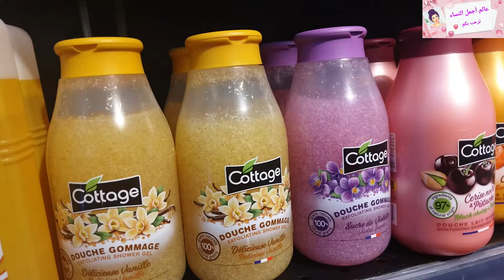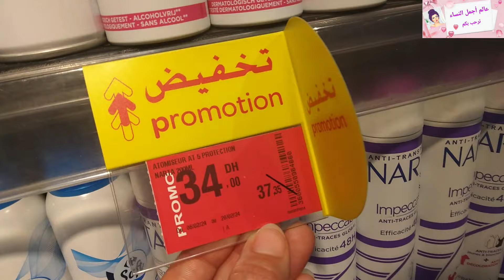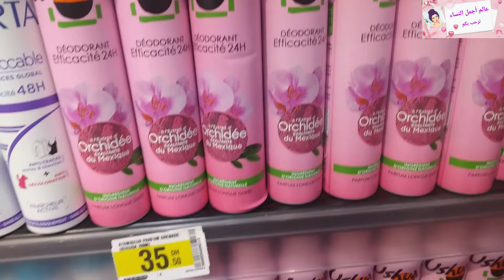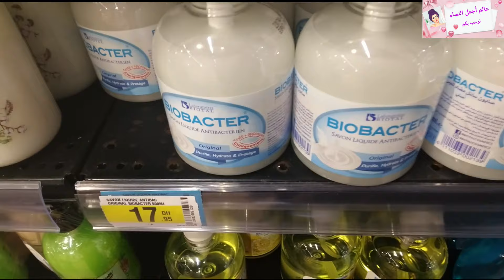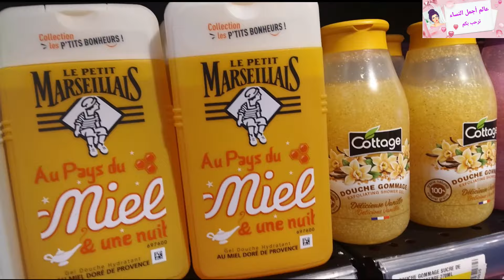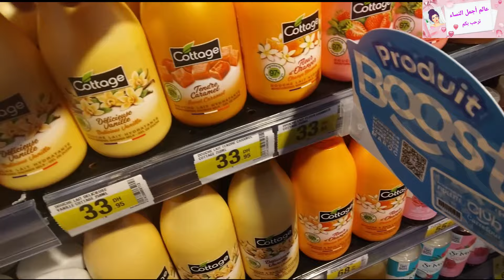🚨عااااجل أقوى العروض عند كارفور تخفيضات الهبال🔥كلشي بنص الثمن متفلتوش الهمزة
بيم
Promotim_aswak_assalam
décoration​ # تخفيضات_اسواق_السلام
aswak_assalam
جديد عروض بيم لهذا الأسبوع ليوم الجمعة 2024 Catalogue Bim Maroc HD
جديد عروض بيم لهذا الأسبوع ليوم الثلاثا Catalogue Bim Maroc HD Mardi

جديد عروض و هميزات بيم الوطنية ابتداء من
جديد عروض بيم لهذا الاسبوع ليوم الجمعة 02 فبراير 2024
جديد عروض بيم المغرب الجهوية ليوم 09 فبراير 2024
جديد عروض بيم لهذا الاسبوع ليوم الجمعة 16 فبراير 2024
جديد عروض بيم لهذا الاسبوع ليوم الجمعة 24فبراير 2024
جديد عروض بيم الاستثنائية ليوم الجمعة 31 فبراير 2024

جديد تخفيضات بيم ليوم الثلاثاء 06 فبراير 2024
جديد تخفيضات بيم ليوم الثلاثاء 13 فبراير 2024
جديد تخفيضات بيم ليوم الثلاثاء 20 فبراير 2024
جديد تخفيضات بيم ليوم الثلاثاء 27 فبراير 2024